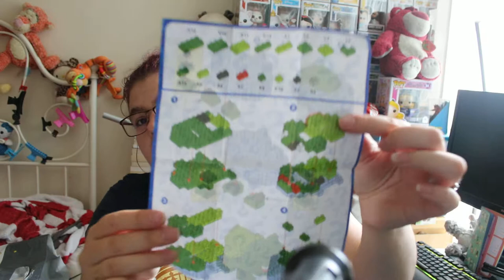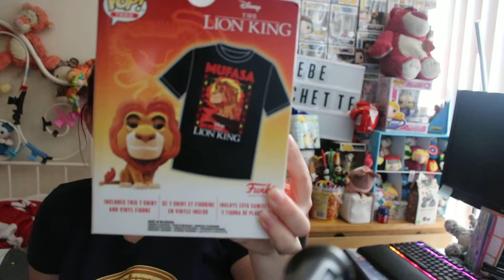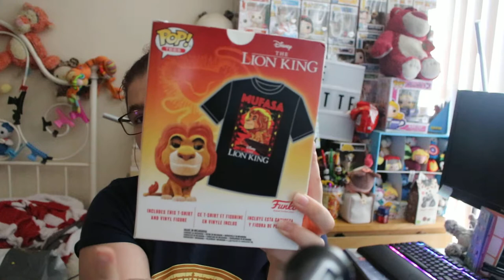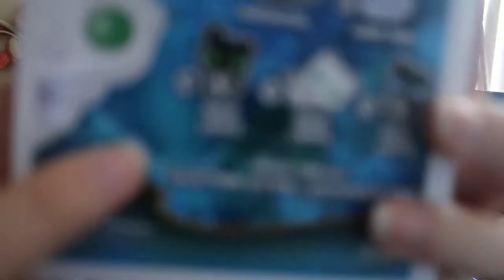mes achats de pop (première partie )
mes achats de pop (première parti)